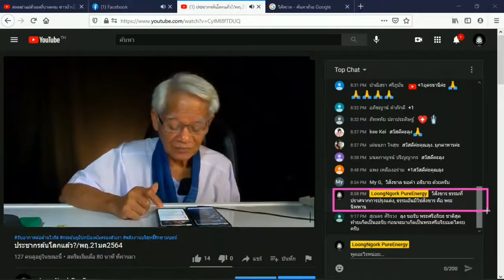วิสังขารแท้ๆคืออะไร?/ภาษาลุงหงอกกิ๊กก๊อก/องค์ความรู้ไหม่ในศตวรรษที่ 21/21มค2564